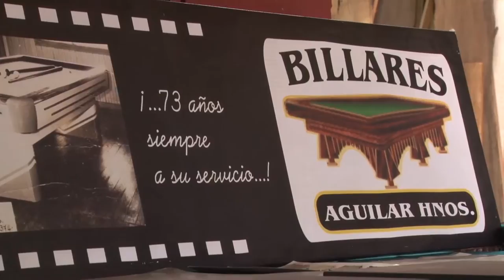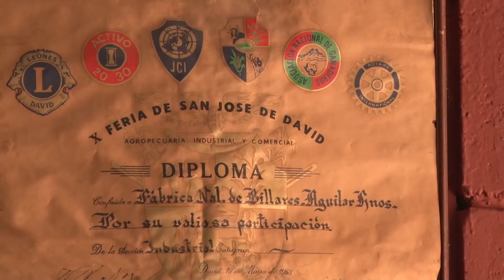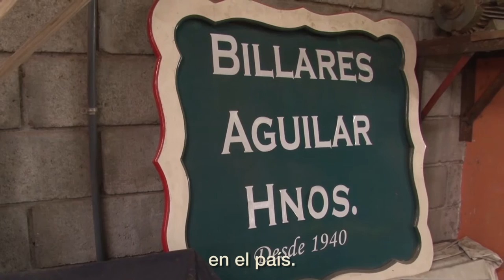Alajuela Billares Hnos Aguilar